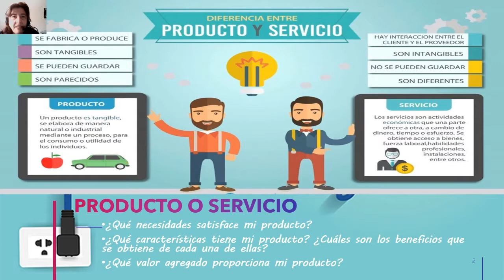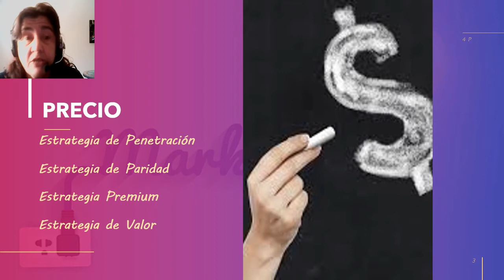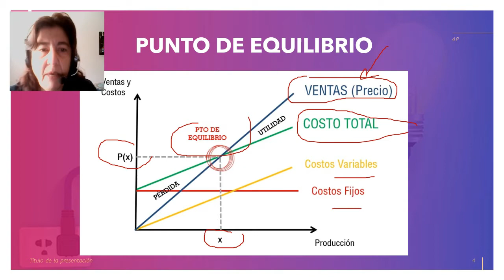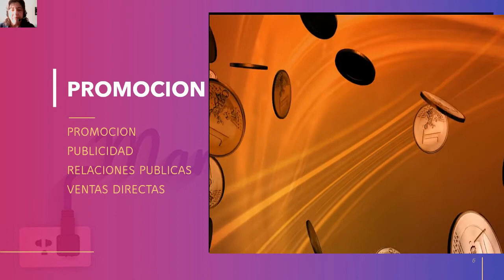MEZCLA de MERCADOTECNIA | LAS 4 P 👌🤗 MIX de MARKETING 🤓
En este video les presento a  uno de los pilares de cualquier estrategia de marketing, la fortaleza más importante de cualquier empresa.
El Marketing Mix (Mezcla de Marketing) compuesto por las 4P´s: Producto, Precio, Plaza, Promoción.

0:00 Introducción

Videos relacionados:

Area de Comercializacion

MEZCLA de MERCADOTECNIA LAS 4 P s  👌🤗  MIX de MARKETING